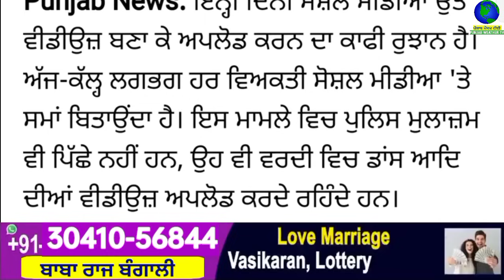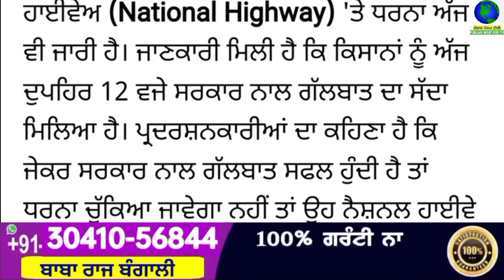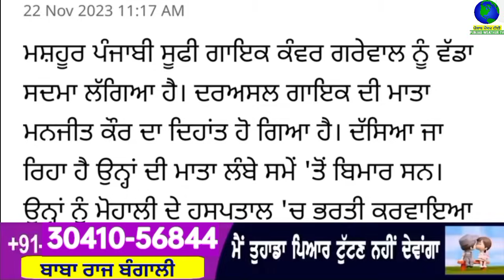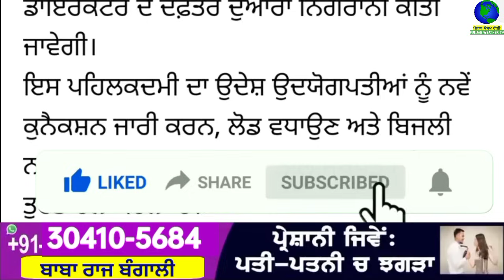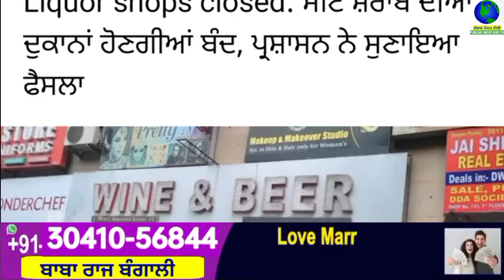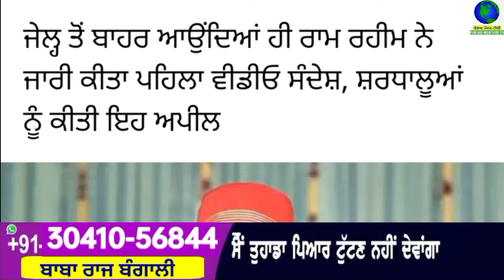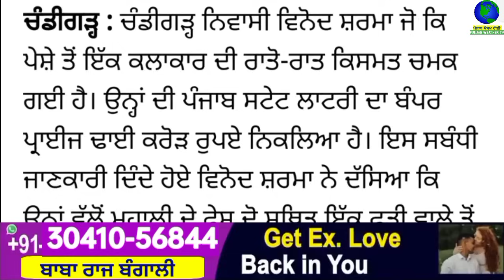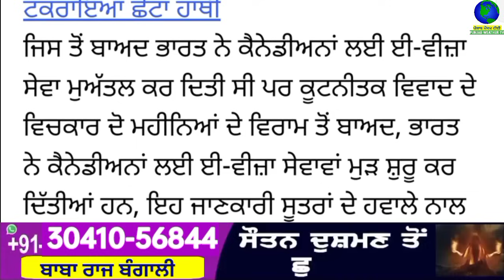Big News of Punjab | 22 ਨਵੰਬਰ 2023 | Punjabi News | 22 November 2023 | PUNJAB WEATHER TV |Afternoon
Big News of Punjab | 22 ਨਵੰਬਰ 2023 |  Punjabi News | 22 November 2023 | PUNJAB WEATHER TV | Afternoon News Punjab